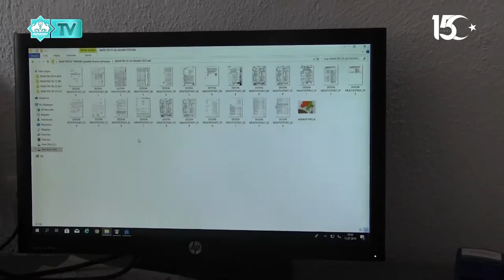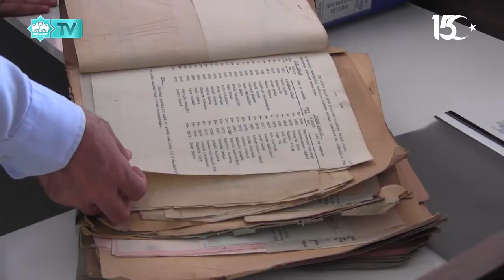BAŞKAN DİNÇER, ARATOL MAHALLESİ’NDE ÇAT KAPI KAHVEHANE ZİYARETİ VE BİR DİZİ İNCELEME YAPTI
GELECEĞİN AKSARAY’I İÇİN KOLLARI SIVAYARAK YAPIMI DEVAM EDEN VE YAPILMASI PLANLANAN PROJELERİ YERİNDE İNCELEYEN BELEDİYE BAŞKANI EVREN DİNÇER, SAHA GEZİLERİ KAPSAMINDA VATANDAŞLARLADA BİR ARAYA GELİYOR.
BAŞKAN DİNÇER ARATOL MAHALLESİ’NDE SAHA GEZİSİ SIRASINDA KAHVEHANE DE VATANDAŞLARLA BİR ARAYA GELDİ. KAHVEHANEDE MAHALLE   SAKİNLERİYLE SOHBET EDEN BAŞKAN DİNÇER, BÖLGE İLE İLGİLİ PLANLANAN ÇALIŞMALARLA BİRLİKTE PROJELERLE İLGİLİ İSTİŞAREDE BULUNDU.
BELEDİYE BAŞKANI EVREN DİNÇER, DAHA SONRA ARATOL MAHALLESİ’NDE AKSARAY BELEDİYESİ’NE BAĞLI YAZI İŞLERİ MÜDÜRLÜĞÜ ARŞİV BİNASINI ZİYARET EDEREK ÇALIŞANLARDAN BİLGİ ALDI.
BAŞKAN DİNÇER,  VATANDAŞLARA HİZMET AÇISINDAN BÜYÜK KOLAYLIK VE İŞLEMLERDE HIZLILIK SAĞLAYAN, ELEKTRONİK BELGE YÖNETİM SİSTEMİNİ İNCELEDİ.
TEKNOLOJİK ALTYAPIYLA KUVVETLENDİRİLEN TÜM İÇ VE DIŞ BİRİMLERLE İLGİLİ YAZIŞMA İŞLEMLERİNİ SAĞLAYAN EBYS SİSTEMİ İLE EVRAK TAKİBİ DAHA KOLAY HALE GETİRİLİRKEN, ARŞİV SİSTEMİ İLE DE ESKİ VE YENİ EVRAKLAR DİJİTAL ORTAMA TAŞINIYOR.
SİSTEMİ DİKKATLE İNCELEYEN BAŞKAN DİNÇER, MÜDÜRLÜĞÜN GÖREVLERİ, EVRAK – PROJE KAYIT VERİLERİ GİBİ YAPILAN ÇALIŞMALRLA İLGİLİ DETAYLI BİLGİLER ALDI BİRİM GÖREVLİLERİNE   ÇALIŞMALARINDA BAŞARILAR DİLEDİ.